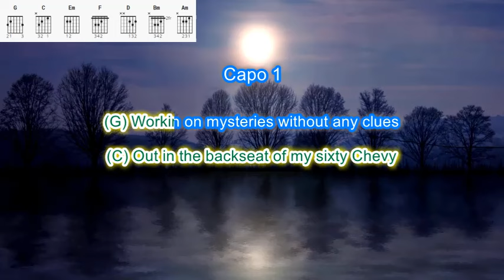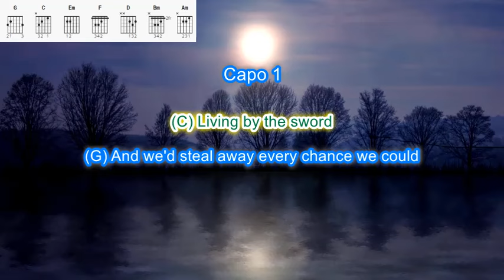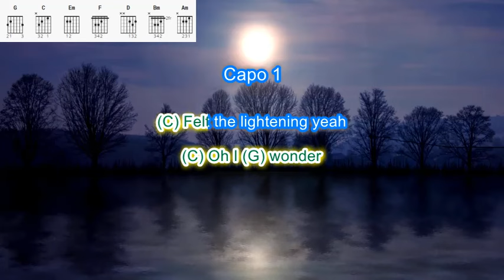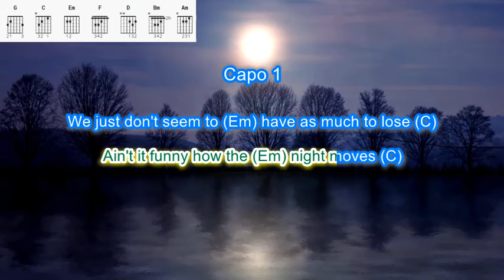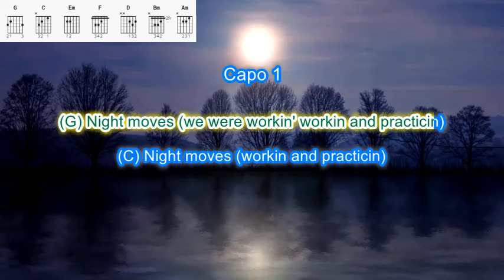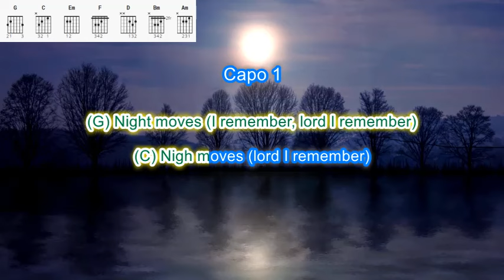Night Moves by Bob Seger play along with scrolling guitar chords and lyrics